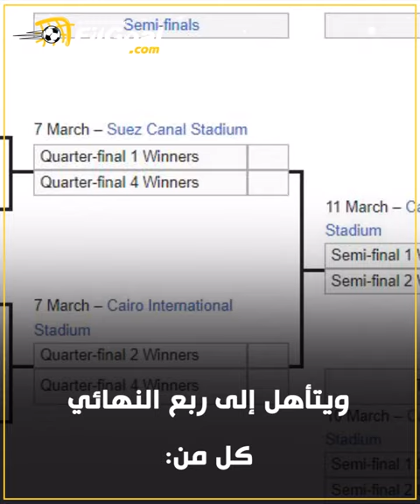تعرف على نظام أمم إفريقيا للشباب المؤهلة لكأس العالم